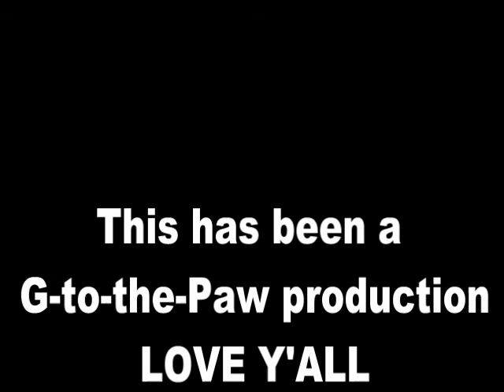Just an update about a upcoming move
went and looked at my Daughters new house